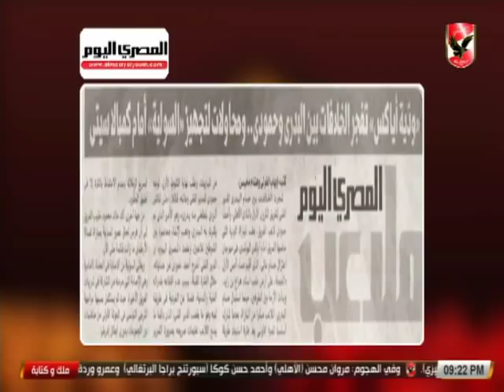حلقة ملك وكتابة 14-5-2018 (ج1)